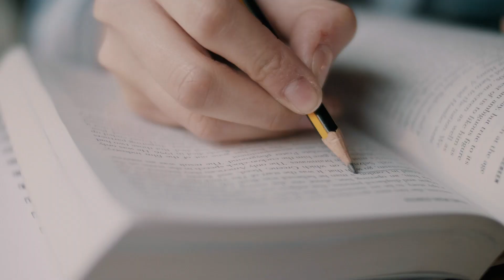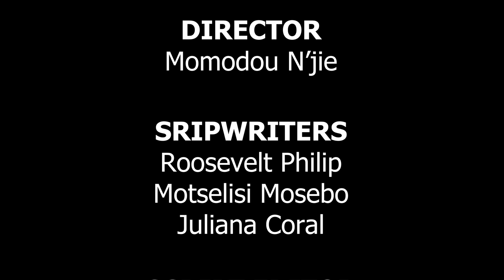Jumping in the deep end | Dim Real World Sz 2: Ep 4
Juliana shares her roots from Quito to Chicago, from her upbringing to her hustle, we're diving deep into her story, seeing how she's turning challenges into triumphs in the world of videography and content creation.